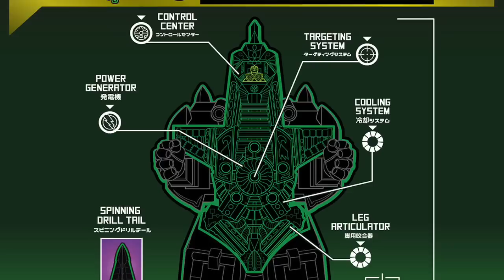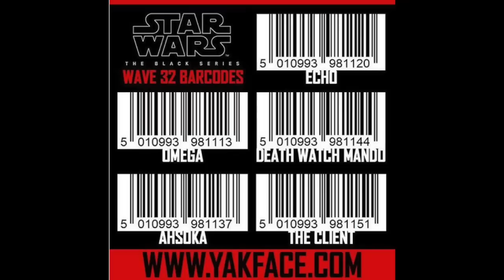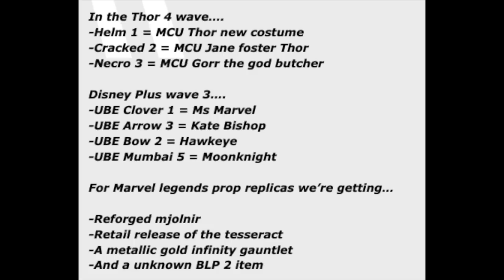TNINews: New DC Multiverse Green Arrow, No Way Home Tobey & Andrew Spider Man Figures, Joker & More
The TNI 2022 Kick-Off $100 BBTS Store Credit Forum Contest - Details On How To Enter To Win

The Marvelous 2022 Kick-Off Forum Contest For A $100 Store Credit To BBTS - Details On How To Enter To Win

DC Multiverse The Joker-Death of the Family Action Figure

00:00 - Intro

00:24 - Super7 Who Framed Roger Rabbit ReAction Figures

01:10 - Super7 Dragonzord Super Cyborg

01:36 - Square Enix Bring Arts Final Fantasy Figures

02:17 - He-Man And The Masters of the Universe CGI Ram Ma’Mam Update

03:11 - Kaiyodo New Amazing Yamaguchi Revoltech My Hero Academia Figures

03:43 - NECA Batman Beyond Baterang Replica

04:14 - Hasbro Star Wars Black Series Wave 32 Hitting Targets

04:59 - Hasbro Star Wars Black Series Dark Trooper Deluxe Figure Pre-Order

05:36 - Hasbro Star Wars Black Series Boba Fett Pre-Order

05:57 - Hasbro Marvel Legends X-Men Bonebreaker Wave Pre-Order

06:31 - Tamashii Nations SH Figuarts Multiverse Of Madness Dr Strange

07:19 - Tamashii Nations SH Figuarts No Way Home Spider-Men figures

07:43 - Hot Toy No Way Home Doc Ock

08:24 - Hasbro New Marvel Legends Listings

09:42 - McFarlane Toys DC Multiverse Gold Label Death Of The Family Joker

10:42 - McFarlane Toys DC Multiverse Injustice 2 Green Arrow Figure

11:34 - Ending